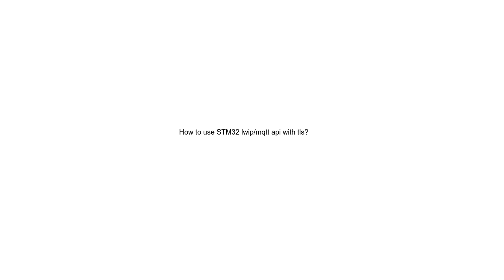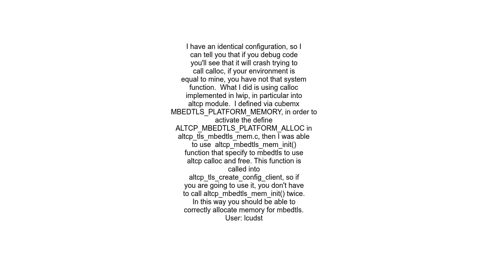How to use STM32 lwipmqtt api with tls